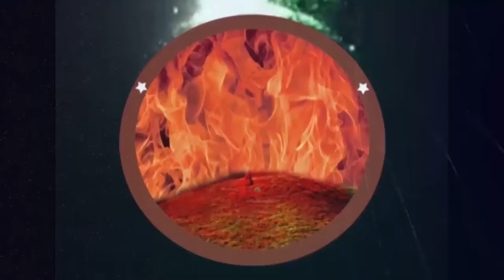faith temple ||07 10 2020||అంశం:దేవుని యందు భయభక్తులు కలిగి ఉండుట పార్ట్ 1